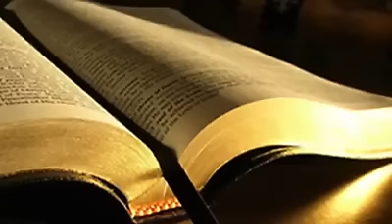Lenten reflection day 11